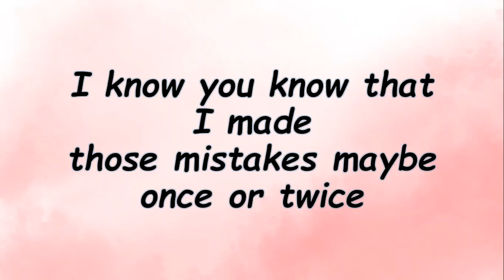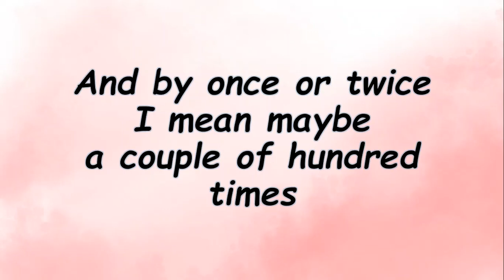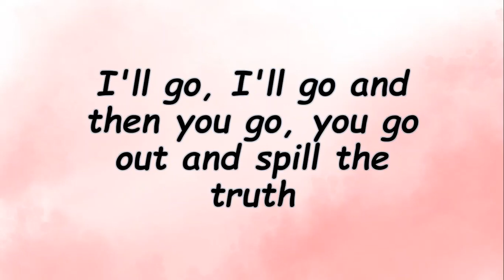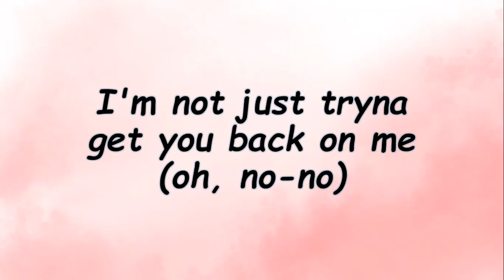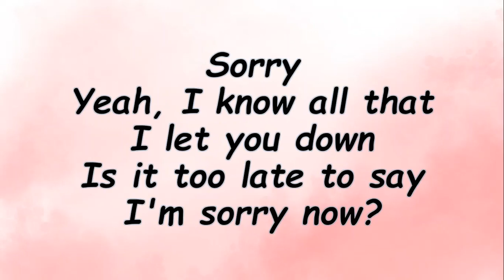Sorry - Justin Bieber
"Sorry" by Justin Bieber (Lyrics Video)

And if you have any ideas, feel free to use the comment section.